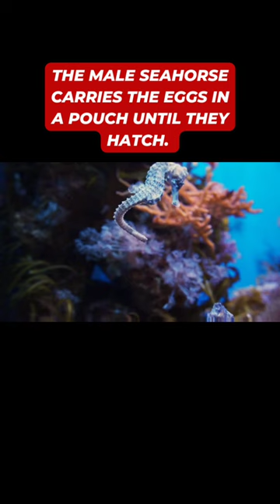Sea Horse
The male seahorse carries the eggs in a pouch until they hatch.